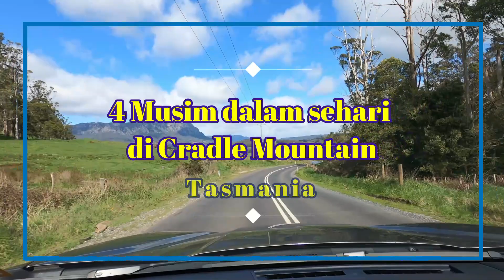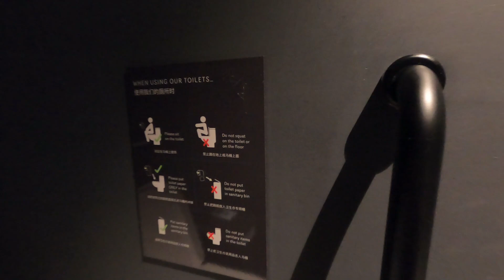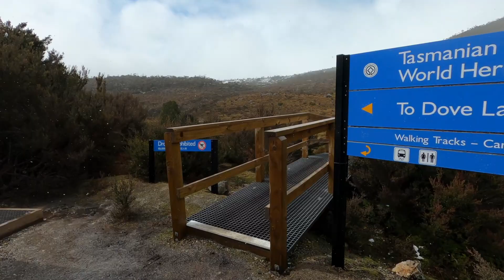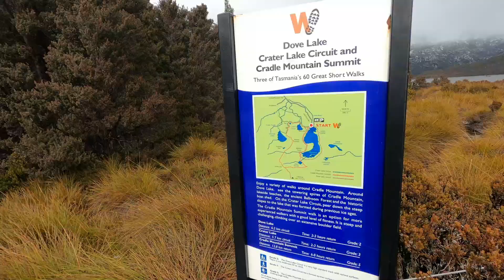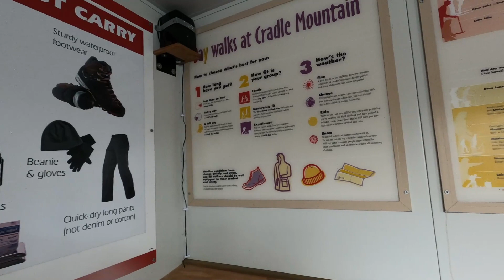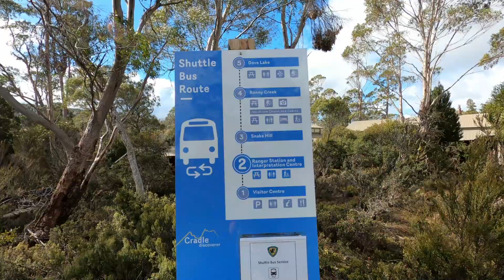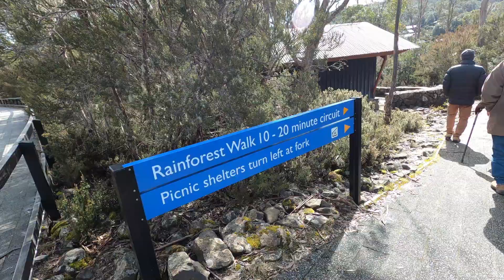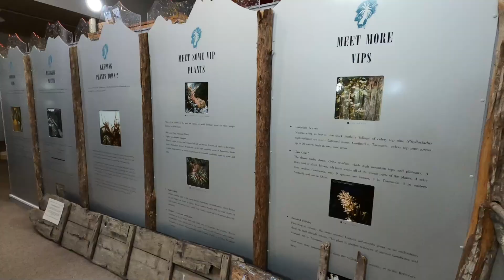4 Musim dalam sehari di Cradle Mountain, Tasmania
Berbagi pengalaman dan informasi mengenai suasana di Cradle Mountain, Tasmania